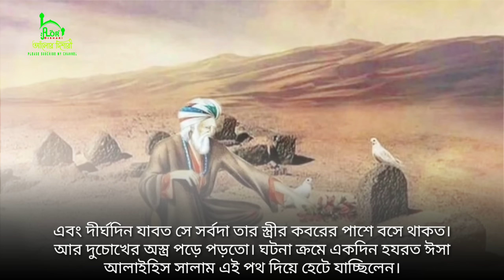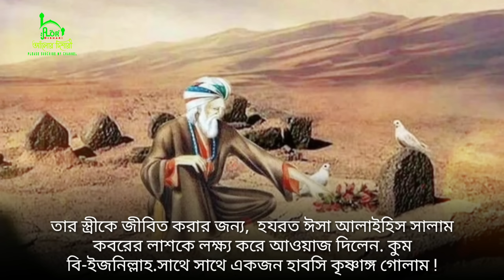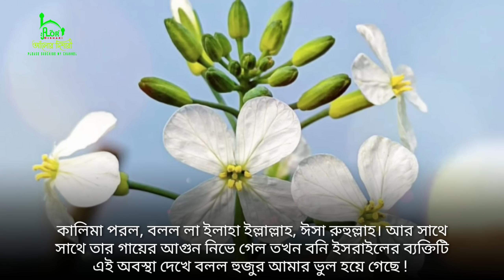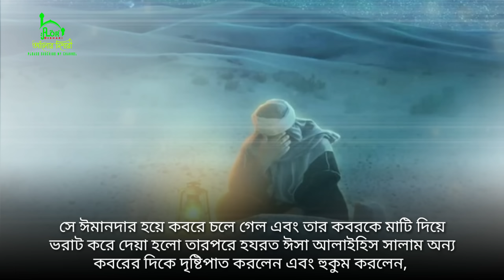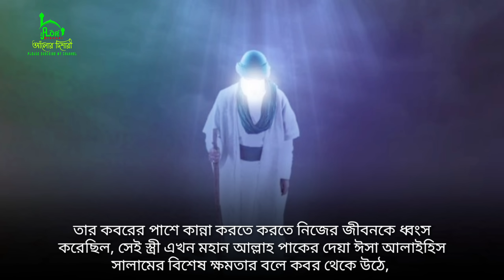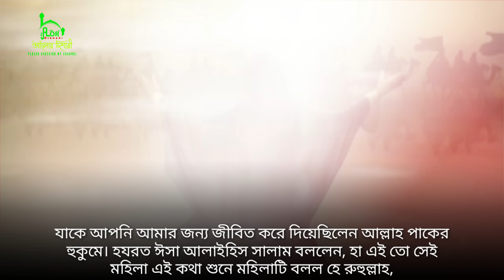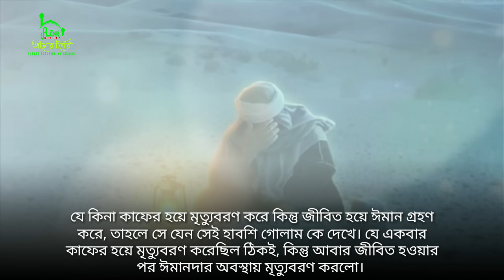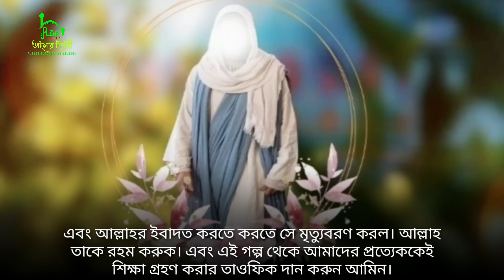দেখুন হযরত ঈসা আঃ এক মৃত মহিলা কে জীবিত করার অলৌকিক ঘটনা! Esa Nobi | Alor Dishari | Esa Nobir Story